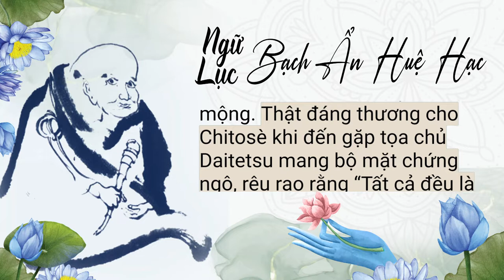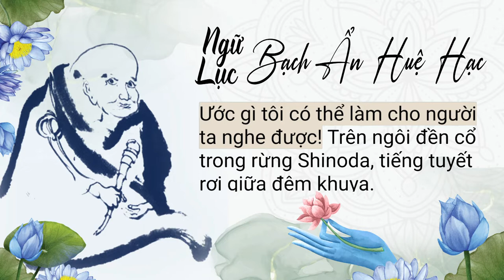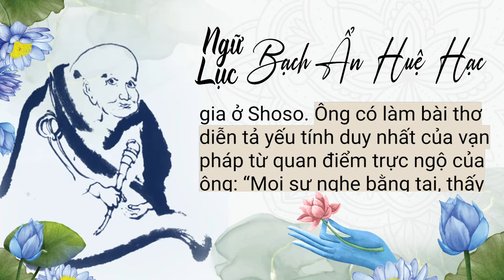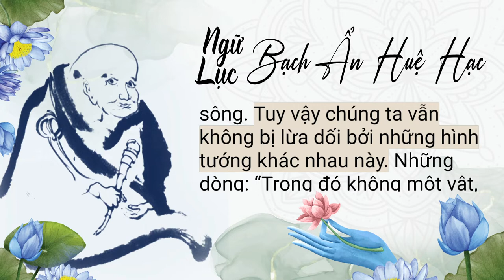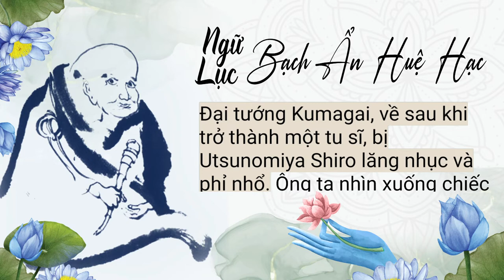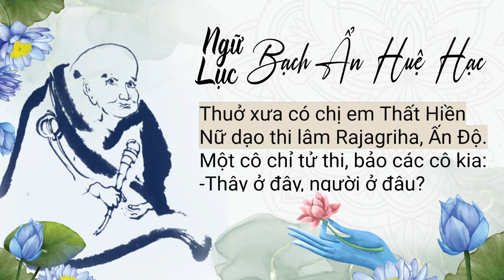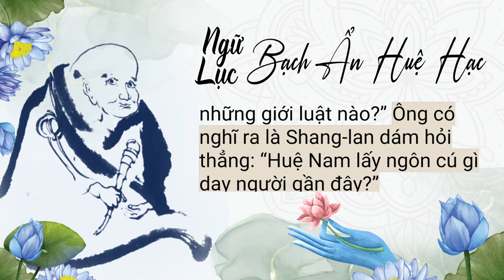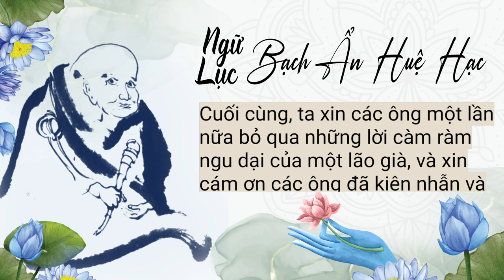Ngữ Lục Bạch Ẩn Huệ Hạc